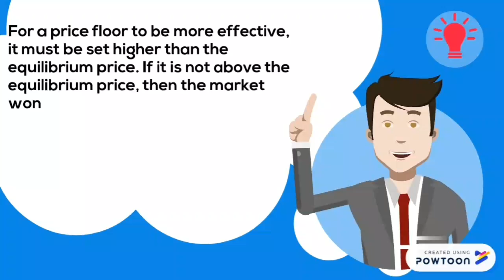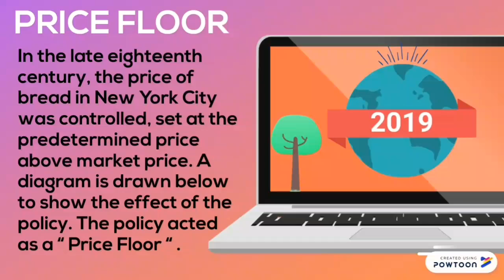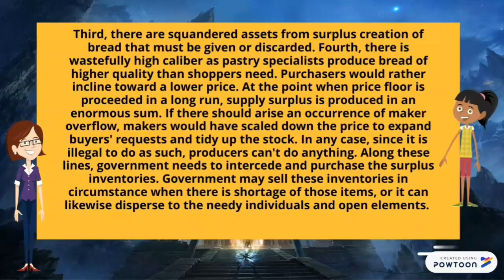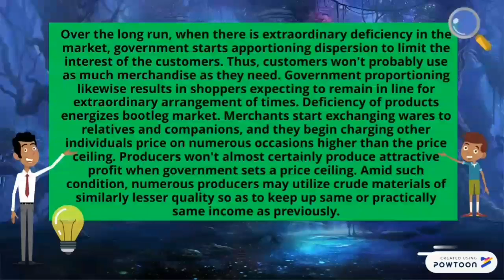PRICE CEILING & PRICE FLOOR CONCERNING BREAD IN THE 18TH CENTURY IN NYC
MICROECONOMICS | SEM 2 2018/2019 | UMSKAL